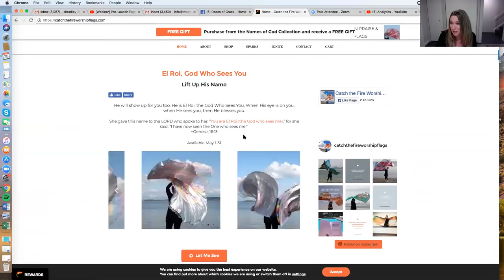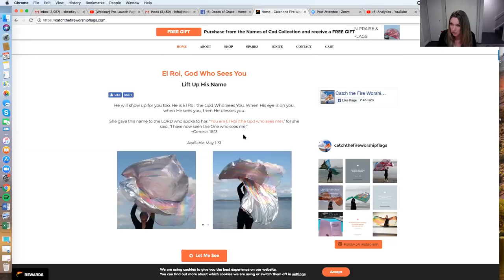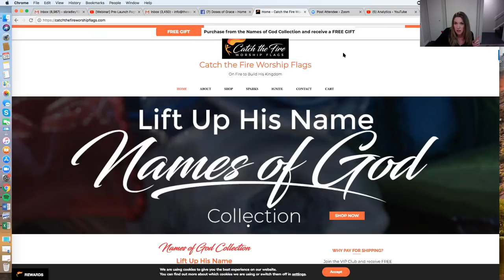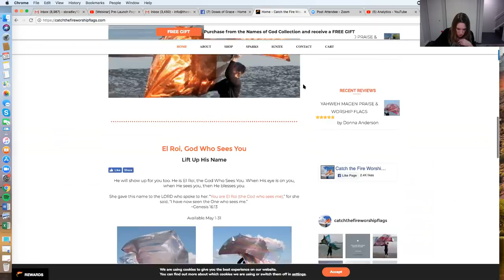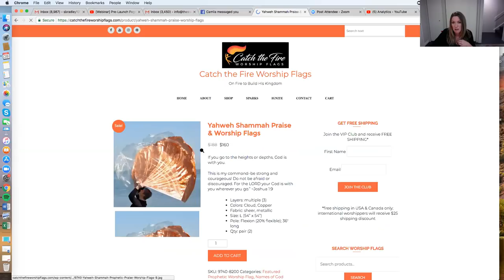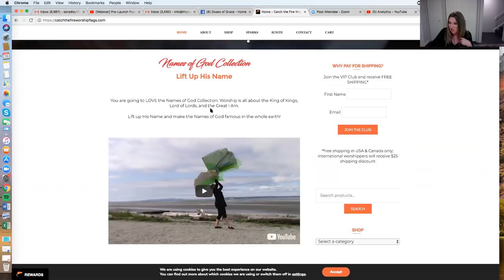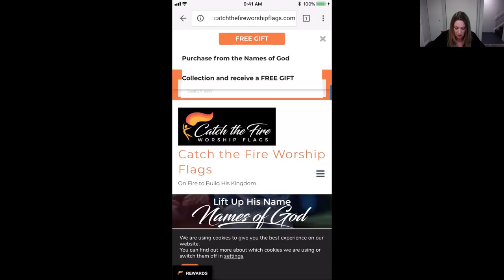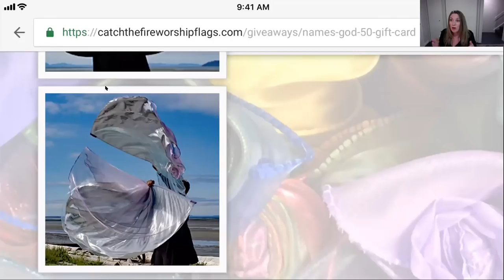The Social Sales Girls 15 Minute Feedback Featuring: Catch the Fire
Members of the Inner Circle have the opportunity to have Susan review their website and provide them with three actionable steps to get more website traffic.